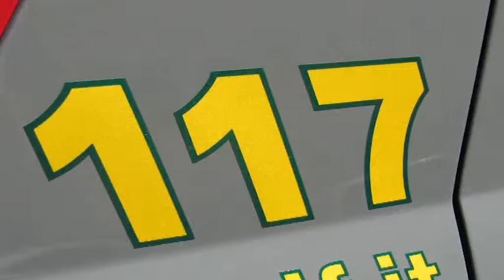ONDA TG 25.03.2015 - GDF DI SULMONA SCOPRE MAXI EVASIONE